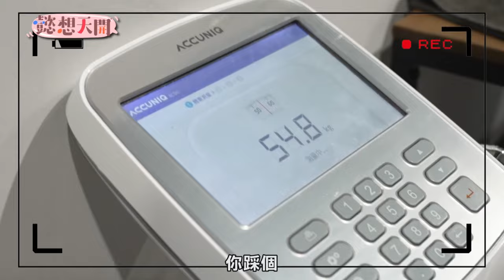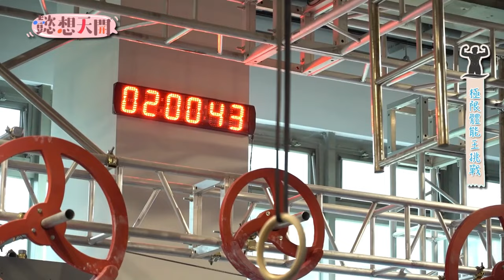林襄 挑戰高難度體操測驗！超詭異姿勢拚了偶包全丟😂｜懿想天開｜三立娛樂星聞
★訂閱【女孩要幹嘛】甜寵浪漫戲劇看到飽